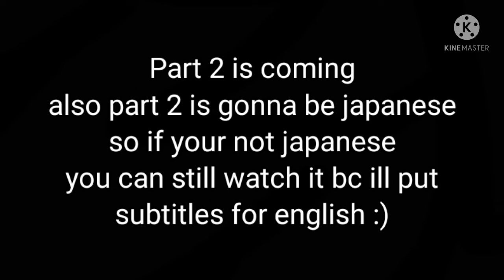THERES SOMTHING IN THE CLOSET.. (part 1 - 20 )